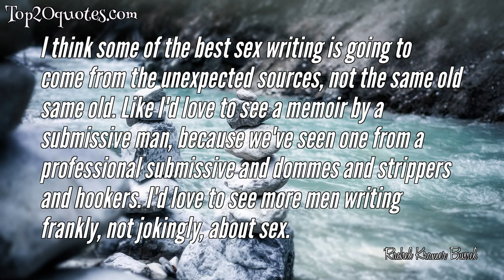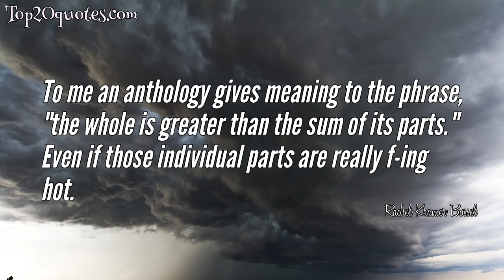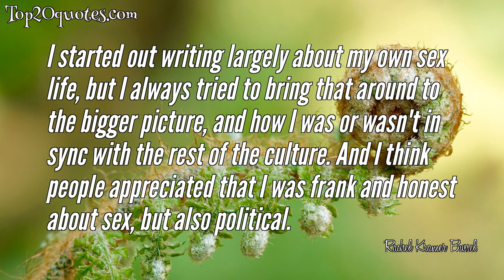🗡 Top 10 Quotes of Rachel Kramer Bussel - Author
Top 10 Quotes of Rachel Kramer Bussel:
 ✶ At the end of the day, no one knows everything about sex, we all have things we can learn.
 ✶ Do whatever you want, and don't worry about what everyone else is into.
 ✶ I think some of the best sex writing is going to come from the unexpected sources, not the same old same old. Like I'd love to see a memoir by a submissive man, because we've seen one from a professional submissive and dommes and strippers and hookers. I'd love to see more men writing frankly, not jokingly, about sex.
 ✶ I'd really like to see smart sex writing, writing that can take sex apart and try to put it back together, that doesn't just put a box around "sex writing" and give it glaring neon lights but assumes that sex is part of everything else in our lives.
 ✶ I'm one of those always busy type of people, so when there's a lull, I find something to fill it.
 ✶ To me an anthology gives meaning to the phrase, "the whole is greater than the sum of its parts." Even if those individual parts are really f-ing hot.
 ✶ I like sex writing that makes me think, makes me cringe, makes me angry, makes me look at it in a new way.
 ✶ I am as sex-positive as the next perverted bisexual liberal, but I don't think sex-positivity should be solely the domain of any political party or that it means policing others' sexuality or judging it. There's no "better than" or "less than," if that makes sense.
 ✶ I started out writing largely about my own sex life, but I always tried to bring that around to the bigger picture, and how I was or wasn't in sync with the rest of the culture. And I think people appreciated that I was frank and honest about sex, but also political.
 ✶ Why can't we talk about sex just to talk about it? Because it's fun and silly and gross and exciting and disturbing and confusing and totally hot, sometimes all at once.
🖎 Author: Rachel Kramer Bussel
♛ Career: Author
📅 Life: b. 1975